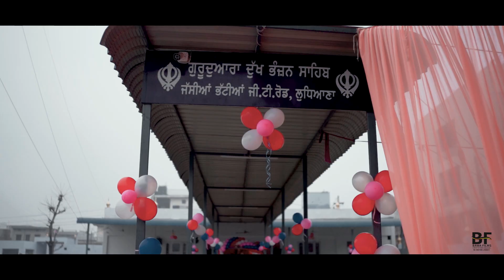Dheeyan: Rajvir Jawanda | Jasmeet & Manpreet | Bawa Films | Singhjeet | New Punjabi Song 2023